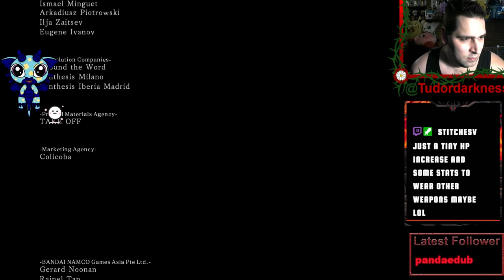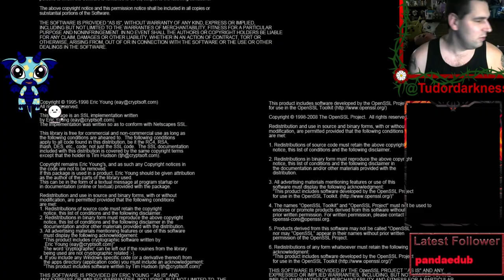Dark Souls II Scholar of the First Sin || LVL 1 RUN PART 17 {END}